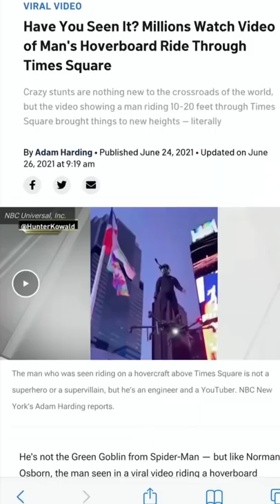How I accidentally became a filmer for the New Spider-Man movie!👀